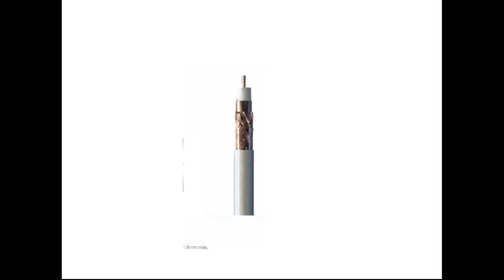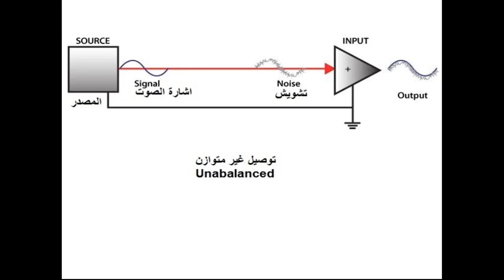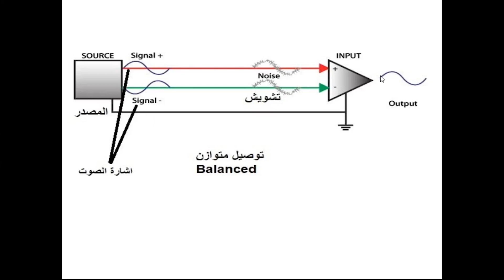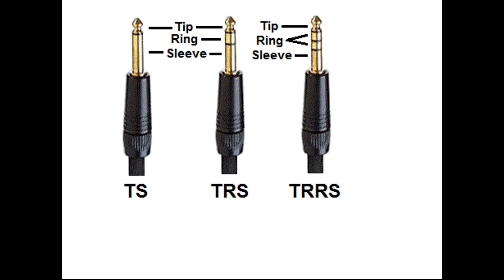التوصيل المتوازن و الغير متوازن Balanced VS Unbalanced في انظمة الصوت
Balanced, Unbalanced cables and Jacks
الفرق بيت التوصيل المتوازن و التوصيل الغير متوازن
دورة كاملة في الهندسة الصوتية من البداية الى الاحتراف